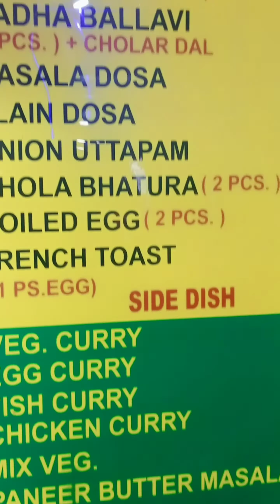Worst food ever 🤢🤮